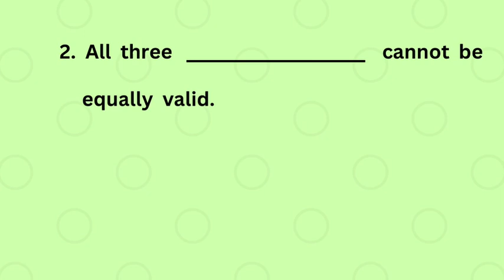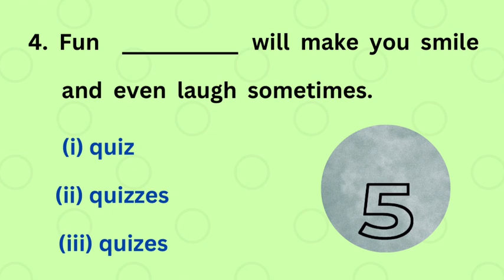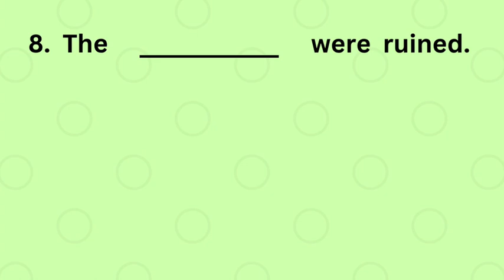TO WIN SPELLBEE COMPETITION | TRY THIS QUIZ 🤨🎖️| COMMONLY MISSPELLED PLURAL WORDS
Hello everybody,
                  This quiz will help to learn correct spellings.